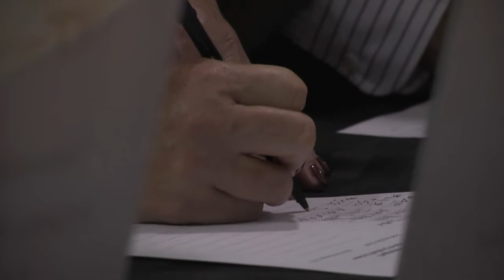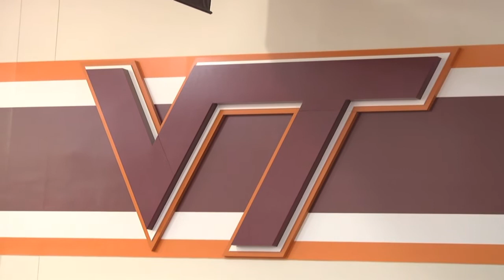2014-2015 Virginia Tech Men's Basketball Tip-Off Banquet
Sound-bytes from the Virginia Tech Men's Basketball Tip-Off Banquet that occurred on October 24, 2014, inside the Hahn Hurst Practice Facility featuring Head Coach Buzz Williams, Athletic Director Whit Babcock, Voice of the Hokies Bill Roth, and current players.